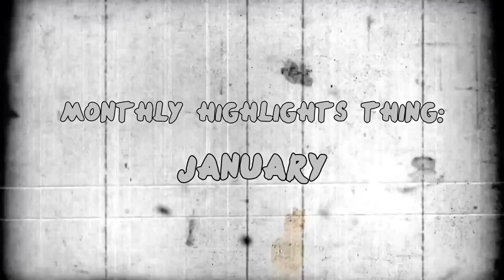Monthly highlights thing | January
First out of the 3 I'll upload. Let me know if you like it